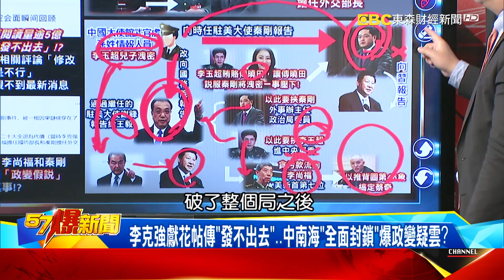習近平「天子腳下」不許哀悼李克強？北京如臨大敵防「二次政變」？- 黃世聰 李易修 徐俊相《57爆新聞》20231102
李克強火化仍難解「猝逝」之謎… 爆北京嚴控防「二次政變」！？
李克強火化北京如臨大敵…爆「敏感區域」地鐵、高速全禁入？
告別式畫面曝光！爆民眾沿街淚送… 中南海藉「空汙」阻民聚？
李克強獻花帖傳「發不出去」…中南海「全面封鎖」爆政變疑雲？
「習李政變」恐非空穴來風！？ 現代版「玄武門之變」恐讓習騎虎難下？